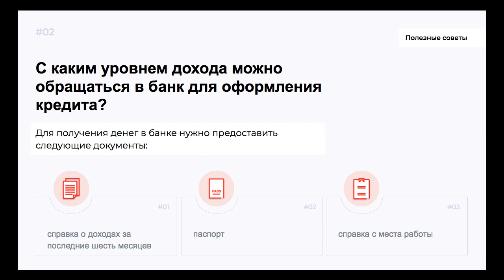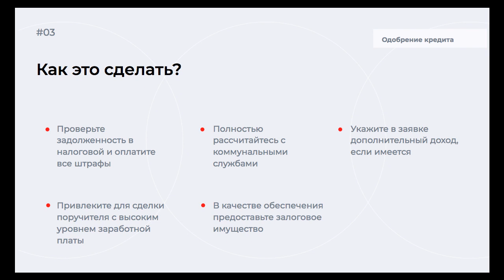Подготовка к получению большого кредита с маленькой зарплатой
Как получить большой кредит с маленькой зарплатой? Кредит с плохой кредитной историей. С какой зарплатой рассчитывать на кредит? Как банки оценивают платежеспособность? Реально ли повысить шансы на одобрение кредита на большую сумму? Почему всегда нужно указывать дополнительный доход? Созаемщики помогут получить крупную сумму в банке, если у вас минимальный доход. Как рассчитать максимальную сумму кредита на примере? Как получить большой кредит под залог недвижимости? Чтобы получить большой кредит с маленькой зарплатой, необходимо погасить все штрафы, проверить кредитную историю.